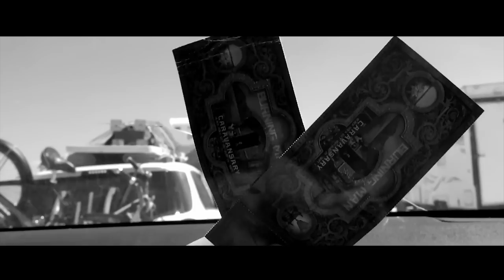Burning Man 2014 - Tough Times & Smooth Sailing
68 000 citizens. 6 days. 1 playa.

Countless flames thrown, drinks drunk, beats bumped, and then some. A lot more some. Bikes and LEDS, fur coats and Camelbaks, porta potties and no two ply...

Seeing as it was my first time back into the States in 6 years, I figured I'd leave all my gear at home and actually take a bit of a holiday... Turned out that my mini point and shoot Fujifilm X10 had a video feature... And so, well, I just couldn't resist...

From San Francisco, to Lake Tahoe, to Nevada, and finally Black Rock City - the adventures of Icy-Hot, Mud Hole, Fuzzy-Tits, Duane, and Black Bob were epic to say the least...

Biggest shoutout to Alfonzo; wherever you are buddy, hope you're having only the finest of times. One day we'll be reunited, and until that day comes, maybe the rest go up in flames...